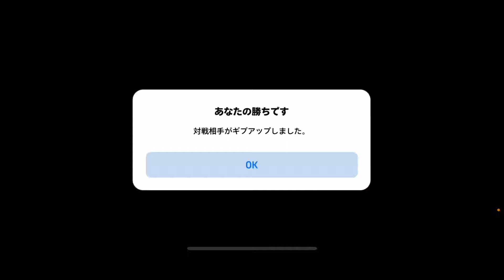[現在18連勝中]最強スカッドで負けるまでやります[イーフト][ウイイレ]